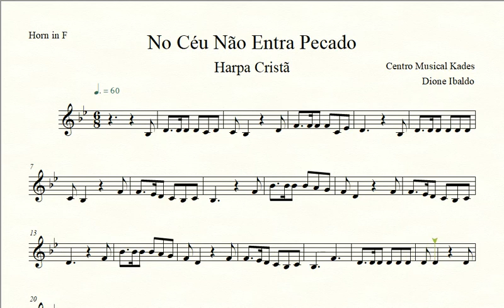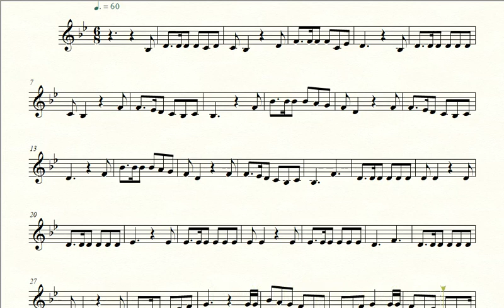Partitura NO CÉU NÃO ENTRA PECADO - Harpa Cristã 422 - Trompa